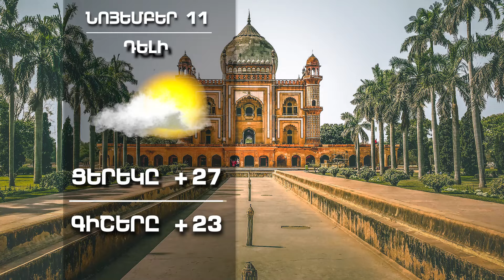Եղանակը Աշխարհում - ՆՈՅԵՄԲԵՐ 11, 2023